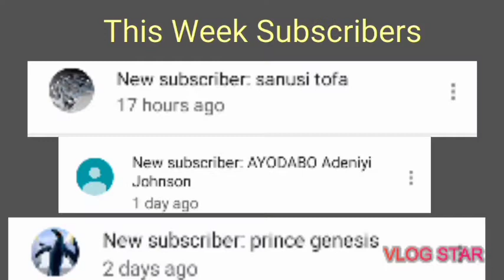Lagos airport 2019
Hey Guys!!💪

I had so much fun editing this video for you guys.Hope you like it🙂

    DavidEpicVlogs

 davidadewuyi.2002